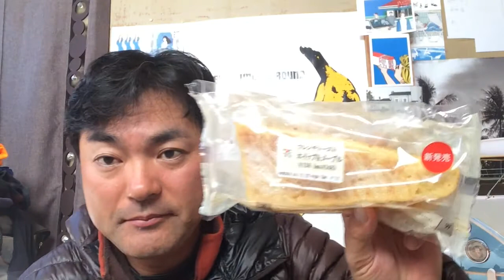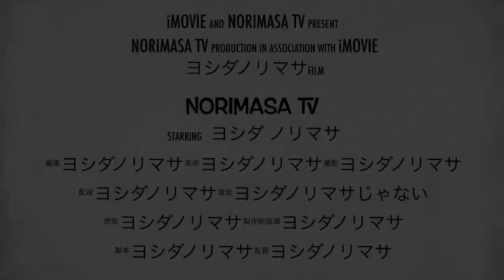セブン＆アイ！フレンチトーストホイップ＆メープル！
■☆☆.｡.:*･ﾟ□*:.｡.☆☆.｡.:*･ﾟ■☆☆.｡.:*･ﾟ□*:.｡.☆☆.｡.:*･ﾟ■

セブン＆アイ！フレンチトーストホイップ＆メープル！を私ヨシダノリマサが語ってみました☆*:.｡. o(≧▽≦)o .｡.:*☆